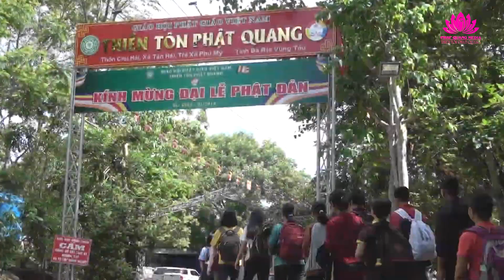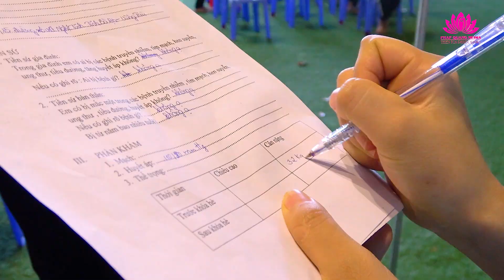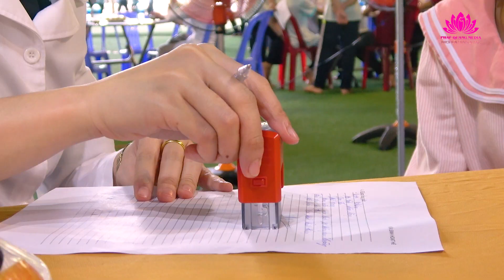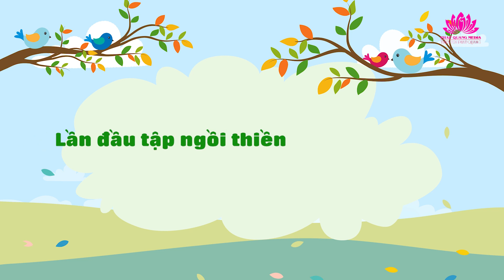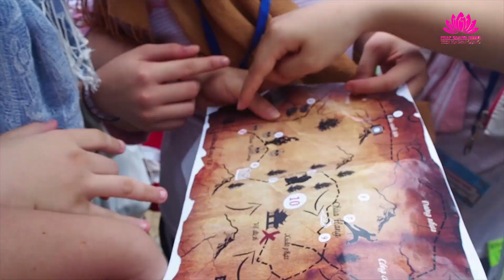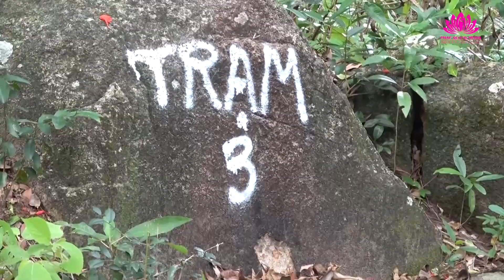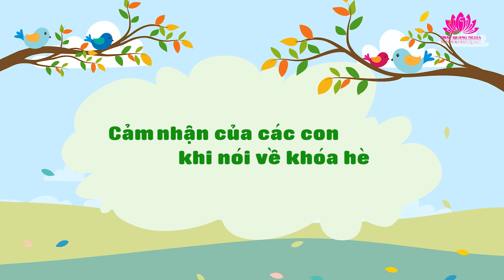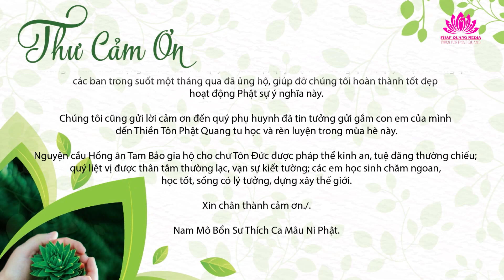Em Sẽ Trồng - Khóa Sinh Hoạt Đạo Đức Hè 2019